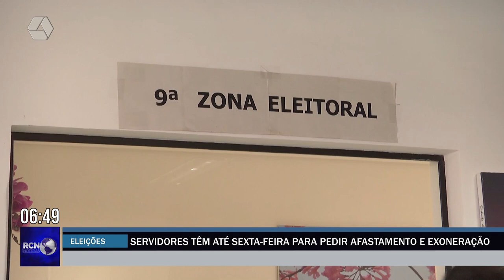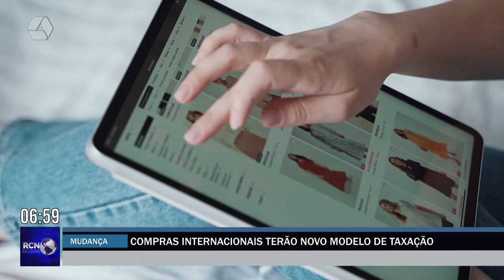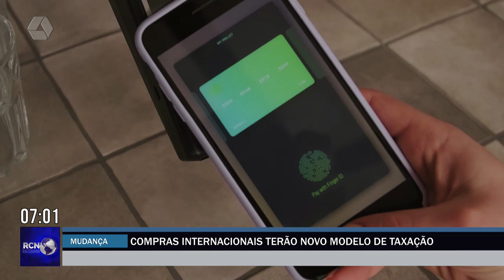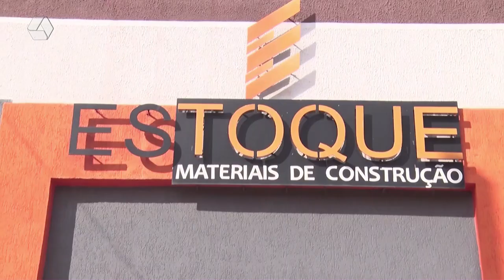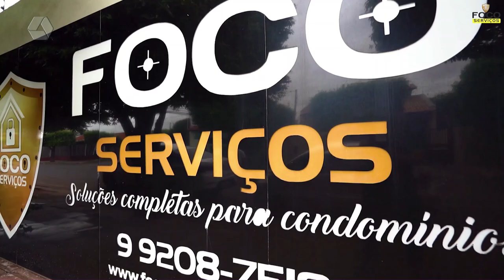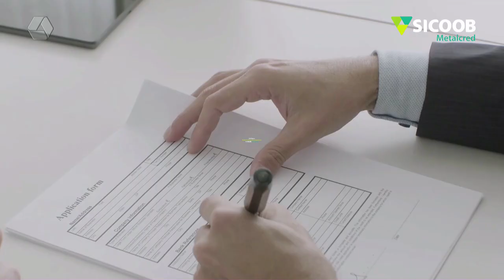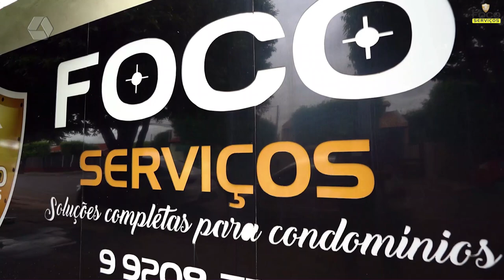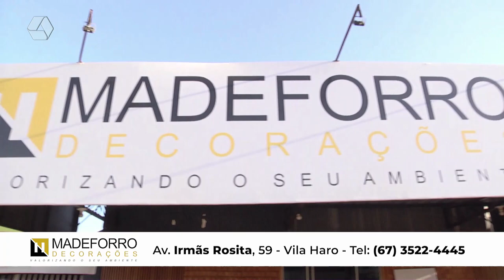RCN NOTÍCIAS 04-07-24